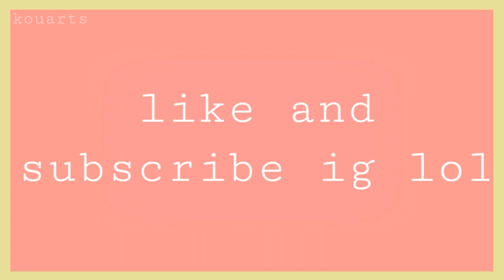1.) journal stick-on doodles ☁️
haha camera go brr

marshmallow (prod. lukrembo)

like and sub ig